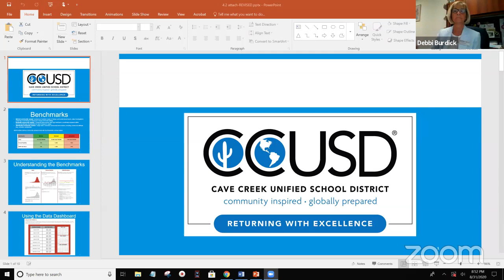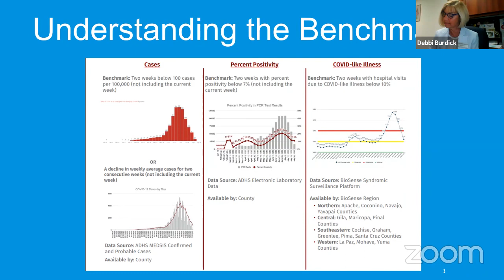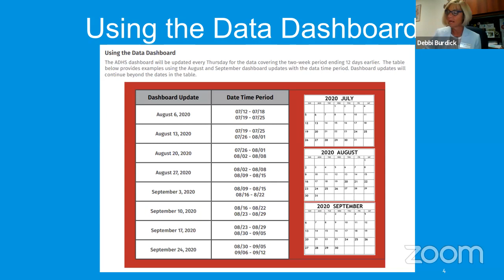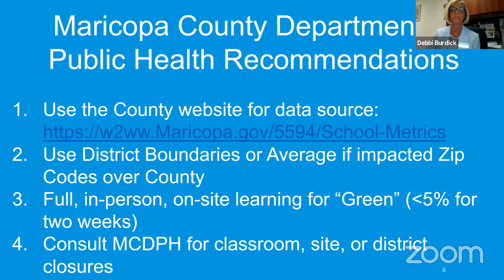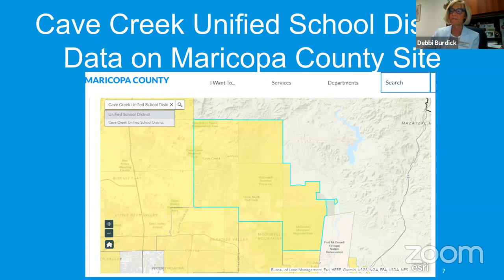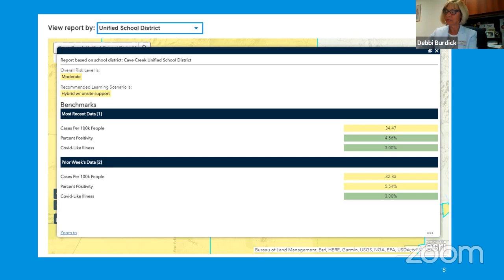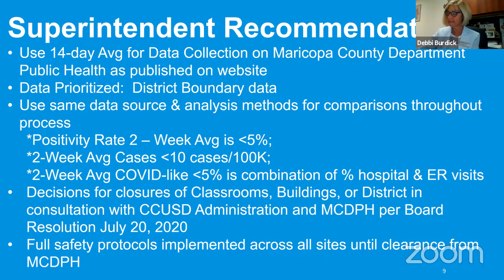CCUSD Governing Board Mtg. 08/31/2020